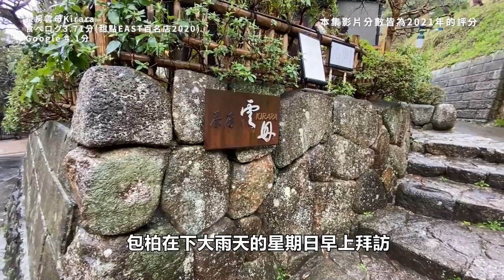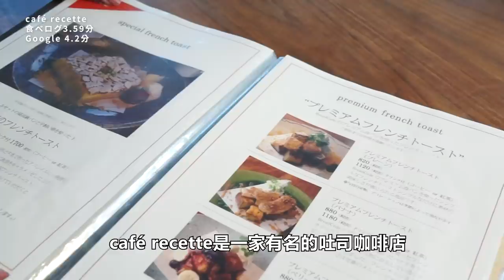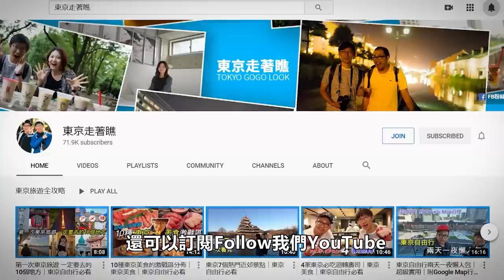鎌倉的美食第二彈｜日本自由行